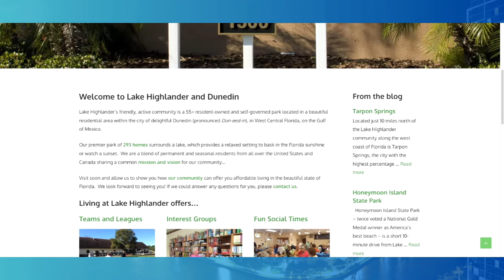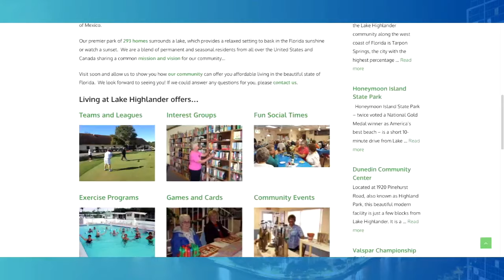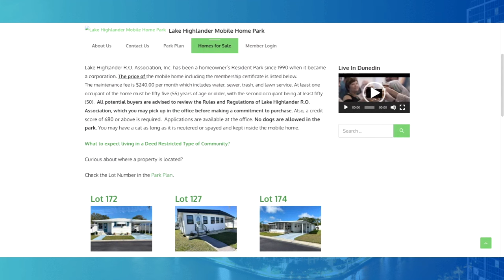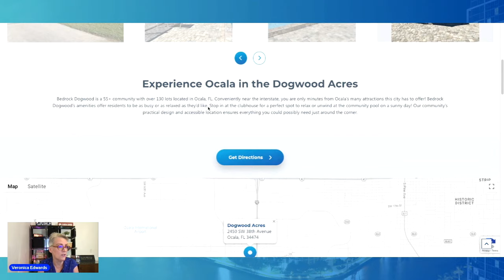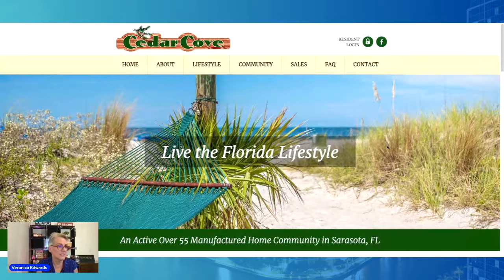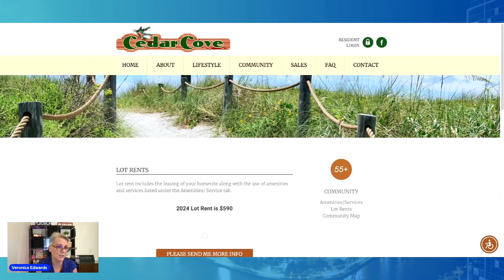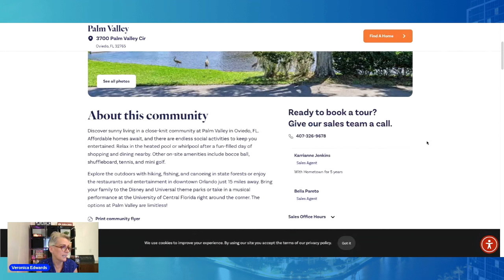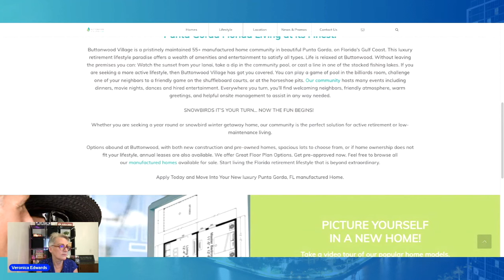Best MOBILE HOME Parks In FLORIDA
🌴 Welcome to our latest video where we explore the Top 10 Manufactured Home Communities in Florida! 🏡✨ Whether you're considering retirement, seeking a vacation home, or simply curious about the manufactured home lifestyle, Florida offers some of the most appealing communities in the country. Join us as we take you through each of these beautiful communities, highlighting their unique features, amenities, and the vibrant lifestyle they offer.

🔍 In this video, we'll cover:

The diverse range of communities from the serene beaches of the Gulf Coast to the lively atmospheres of the Atlantic side.
A closer look at the amenities each community offers, including clubhouses, swimming pools, golf courses, and direct beach access.
Insight into the community lifestyle, including activities, social clubs, and events that foster a strong sense of belonging.
Tips on choosing the right community for your needs, whether you're looking for peace and tranquility or a hub of constant activity.
An overview of the affordability and value of living in a manufactured home community in Florida, including potential savings and benefits.
🎥 Whether you're a first-time homebuyer or a seasoned investor, this video is packed with valuable information to help you make an informed decision about your next home in the Sunshine State. From lush landscaping and waterfront views to community events and outdoor adventures, discover what makes each of these top 10 communities stand out.

Your support helps us create more videos like this!

Veronica

It's a great place to connect, share insights, and stay updated on local happenings!

Veronica Edwards
Associate Broker with LPT Realty